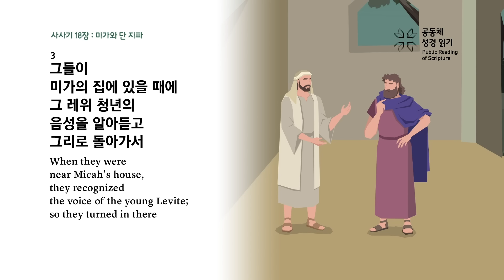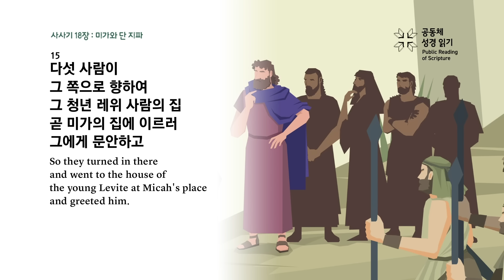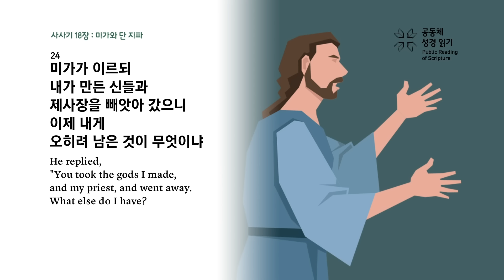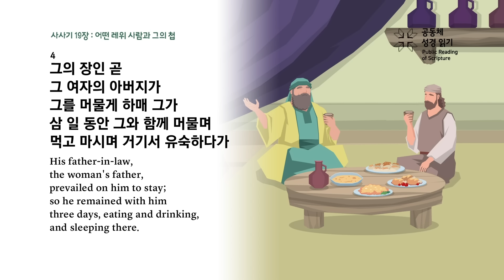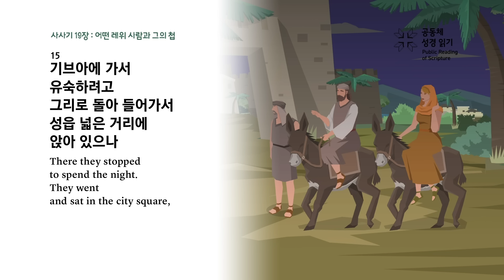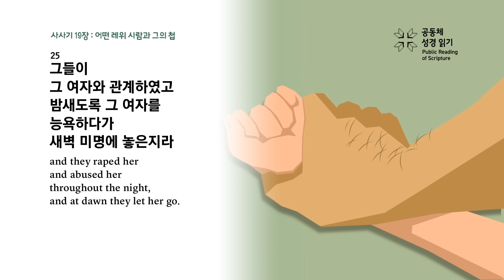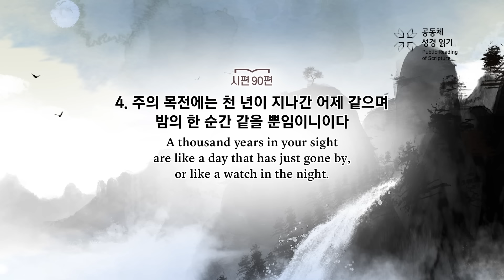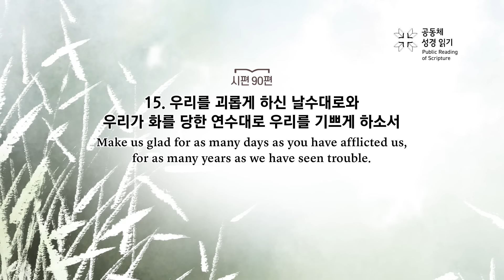공동체 성경읽기_24년 3월 30일_90일차 (삿 18-19, 시 90)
사사기 18-19장, 시편 90편